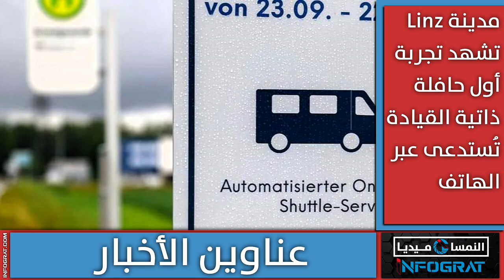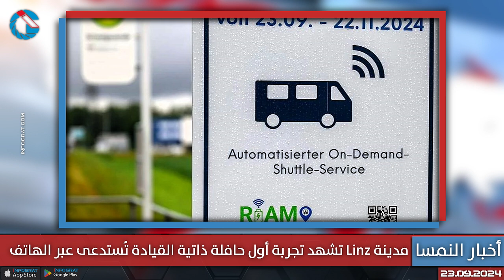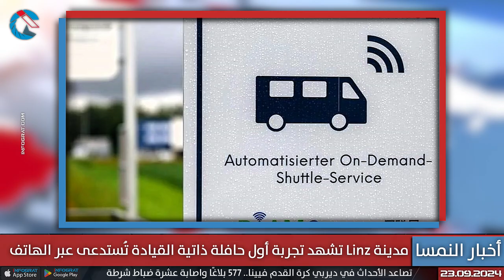حزب الشعب والحرية يتقاربان وديربي فيينا 577 بلاغ وإصابة عشرة ضباط واطلاق مركز لدعم لم شمل اللاجئين